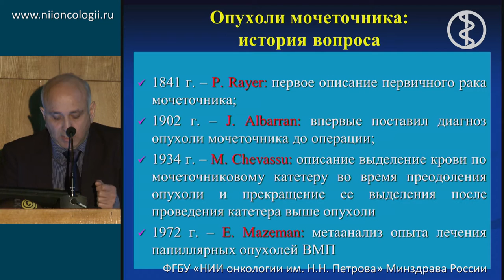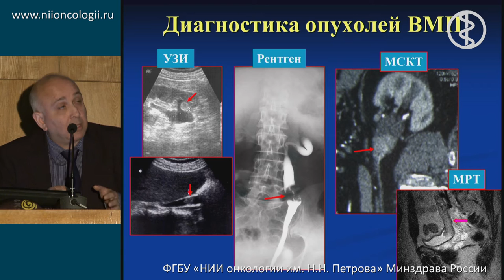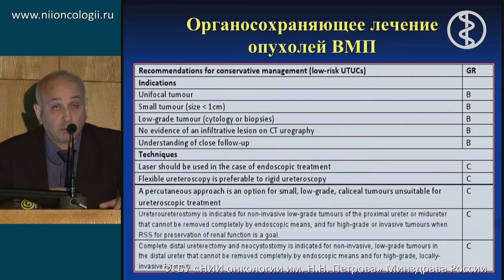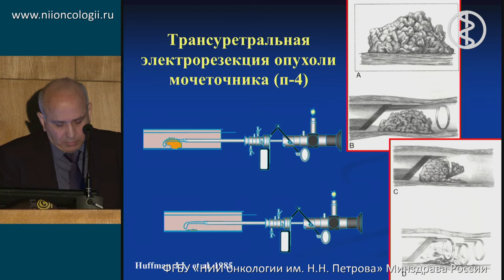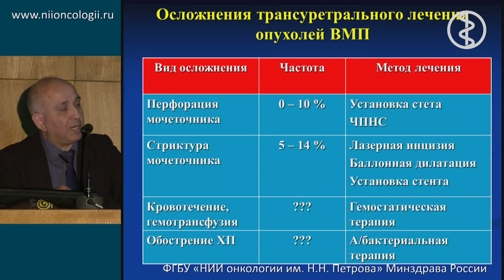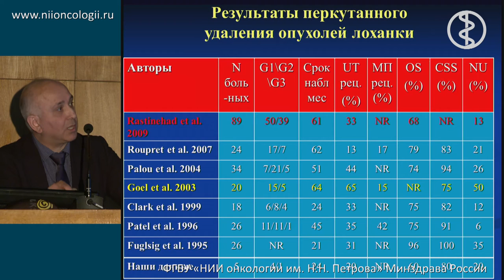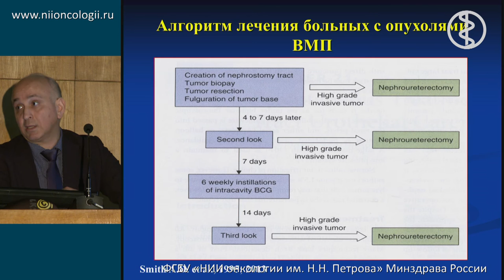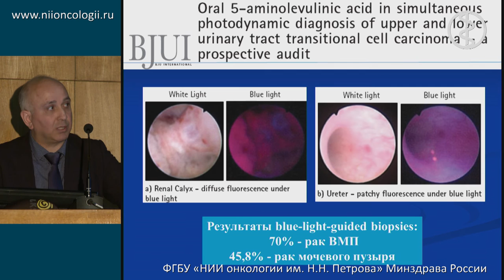Эндоскопическое лечение опухолей мочеточника и почечной лоханки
Б.К. Комяков "Реконструктивная хирургия мочевыводящих путей в онкологии"